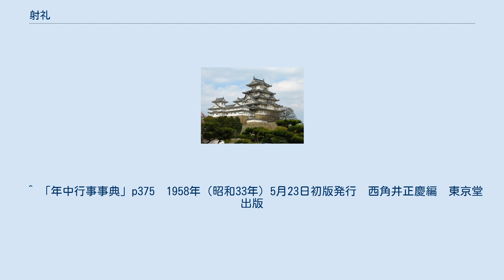射礼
奈良・平安時代の宮廷
射礼（じゃらい）とは、宮中において毎年正月17日に行われていた歩射（ぶしゃ/かちゆみ）の競技の1つ。
 『日本書紀』によれば古来より宮中における弓競技が行われ、最古の例は清寧天皇4年9月1日（483年10月17日）とされている。
射礼の原型は天武天皇4年1月17日（675年2月17日）に行われた儀式とされている。
雑令においては、正月中旬に大的を射る大射（おおゆみ）の儀式として規定される、後に節度を重んじる意味で用いられた呼称が「射礼」であったという。
 射礼が行われる2日前の15日に兵部省が親王以下五位以上の官人から射手候補30名を選抜し、更に調習を行って20名に絞る。
これを兵部手結（てつがい）と呼ぶ。
更にこれとは別に六衛府・東宮坊でもそれぞれに属する官人の中から手結を行って射手を選んだ。
当日は天皇臨席のもと、豊楽殿において三重の円規を設けた2尺5寸の板的を南北2か所に設置、慣例として近衛府と左兵衛は北側、右兵衛と衛門府は南側を用いる例となっていた。
射手は的から東へ36歩離れた場所から兵部省の官人の唱名に従って矢を射て優秀な者は天皇から禄を賜ったり、宴に招かれたりした。
全ての射手が射終える前に日没を迎えた場合は翌日に射た。
これを射遺（いのこし）と呼ぶ。
 もっとも、後世になると豊楽殿の崩落によって場所が建礼門前の大庭に移され、天皇の出御も無くなり、奉行の上卿のみが取り仕切った。
更に天皇の出御がないことを理由に親王・五位以上などの射礼は行われなくなり、もっぱら六衛府の官人のみが射るようになった。
こうした状況下で射手の質も低下して、やむを得ない場合に行われるものであった射遺が恒例のように行われるようになった。
それでも、北朝の後光厳天皇の時代の応安年間までは射礼は行われていたとみられるが、それ以後は廃絶してしまったという。
 ^ 「年中行事事典」p375　1958年（昭和33年）5月23日初版発行　西角井正慶編　東京堂出版